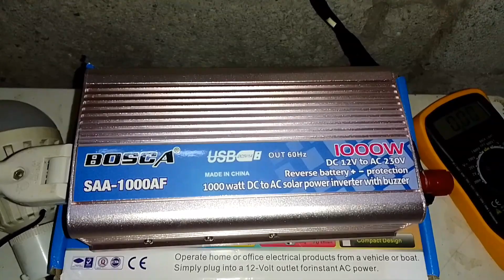For Brownout Solution-Solar Power Inverter